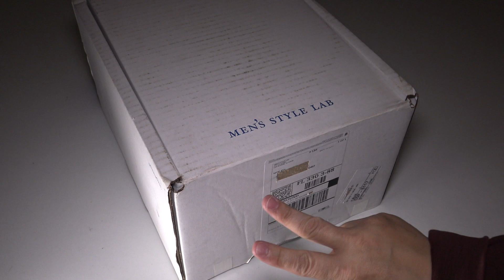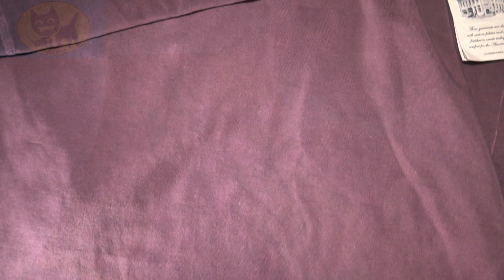Worst Service? Mens Style Lab Box 6! - Fashion Upgrade for new year!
Lets see what was picked for me. SAVE $25 on your first order with this

Five Four club more your thing?  You can support tuxx reviews and use this link (You get $30 off for a limited time)